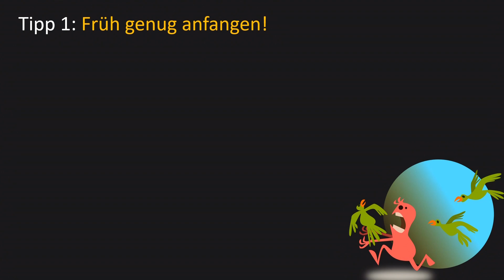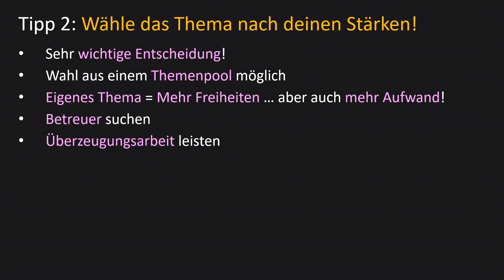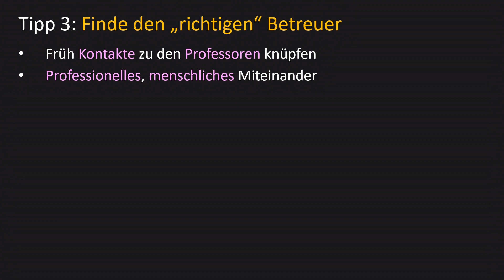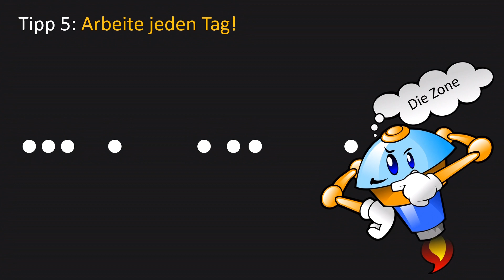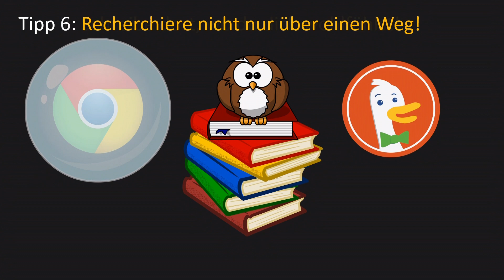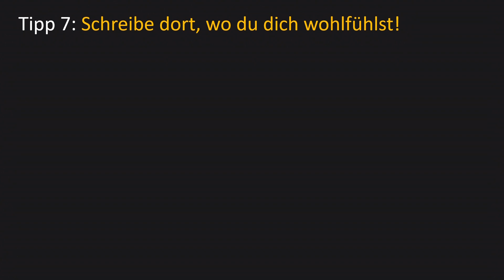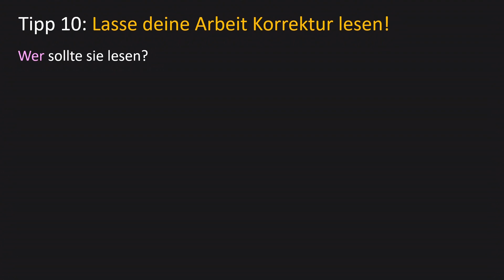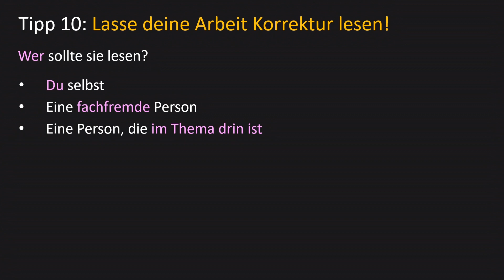10 Tipps für deine Bachelorarbeit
Inhalt 📚
In einem meiner Videos habe ich dir von meiner Bachelorarbeit in Informatik erzählt und bereits ein paar potentielle Stolpersteine, sowie mögliche Lösungsansätze dafür geteasert. In diesem Video möchte ich nicht auf den konkreten Inhalt einer Bachelorarbeit eingehen, sondern dir 10 Tipps fürs Schreiben deiner Thesis an die Hand geben, die ich vor meiner Bachelorarbeit gerne bekommen hätte. Ich hoffe, dass sie dir weiterhelfen und du dadurch das Maximum aus dem finalen Abschnitt deines Studiums herausholen kannst. Die Tipps sind nicht nur für Informatiker, sondern auch für andere Studierendengruppen gedacht. Da ich aber nun einmal Informatiker bin, ist dieses Video entsprechend gefärbt (das nur als Disclaimer).

- Einführung: 0:00
- Tipp 1: 0:30
- Tipp 2: 1:17
- Tipp 3: 2:48
- Tipp 4: 3:44
- Tipp 5: 4:53
- Tipp 6: 6:13
- Tipp 7: 7:57
- Tipp 8: 9:23
- Tipp 9: 9:41
- Tipp 10: 10:20
- Bonustipp: 12:14
- ENDE: 13:09

EQUIPMENT(*)
💻 Mein Laptop